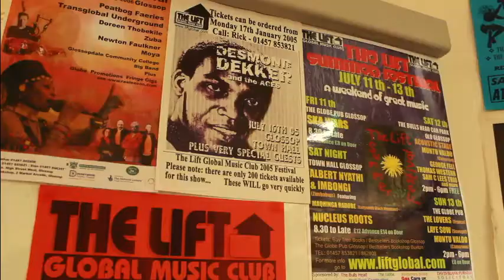Glossop Town Hall remembered